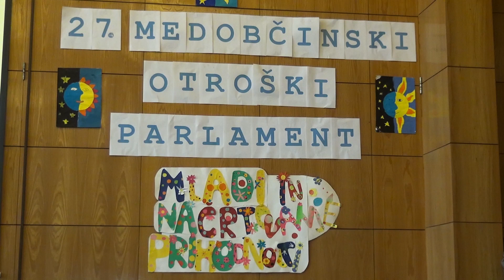MEDOBČINSKI OTROŠKI PARLAMENT V KRANJU 2017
Da so razmere za mlade odrasle danes negotove, se zavedajo že osnovnošolci. Kakšna prihodnost nas čaka, ne ve nihče. Lahko pa si zastavimo lastno vizijo in cilje ter naredimo vse, kar je v naši moči, da zastavljeno tudi uresničimo. Prav to je bila tudi tema letošnjega otroškega parlamenta Otroci in načrtovanje prihodnosti, kjer so osnovnošolci odkrivali, česa si želijo in kako to doseči.